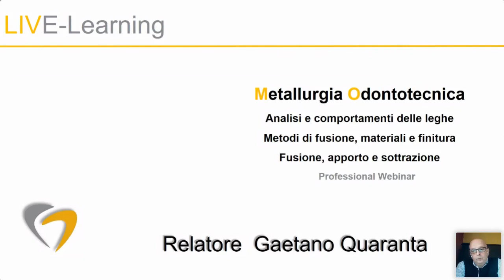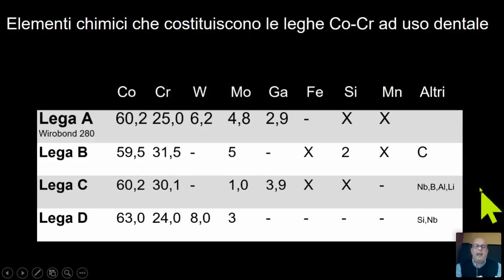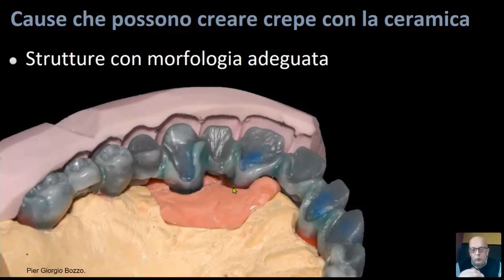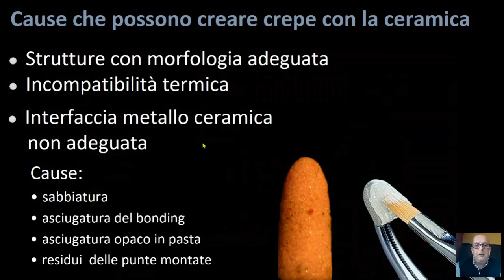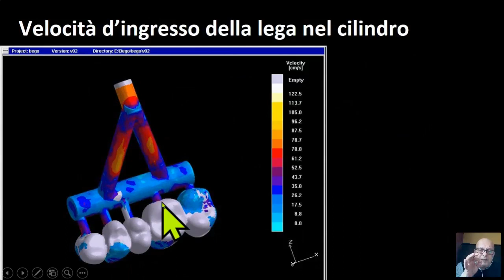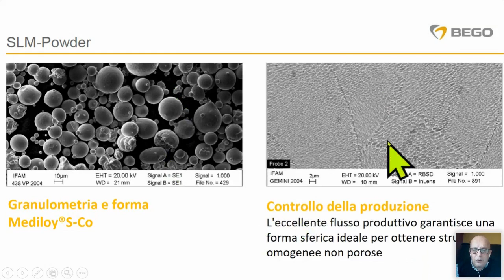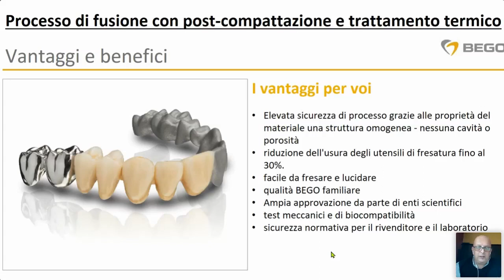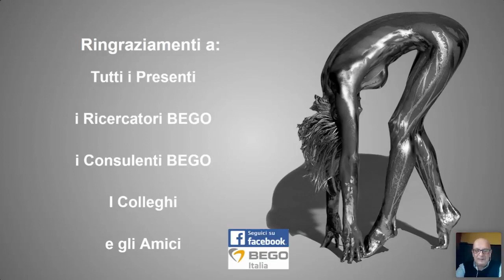Gaetano Quaranta: metallurgia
Parliamo di metallurgia odontotecnica